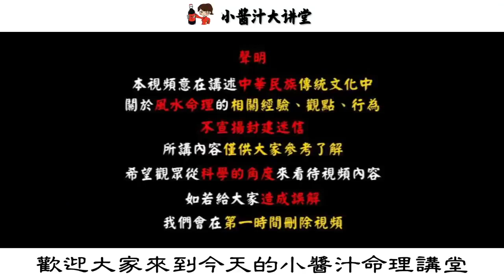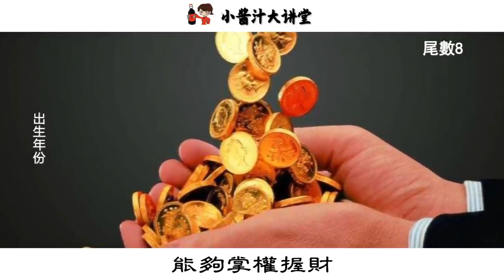生辰看命運！ 出生在這4個時辰的人，是人中龍鳳，今生註定享富貴！生活小醬汁